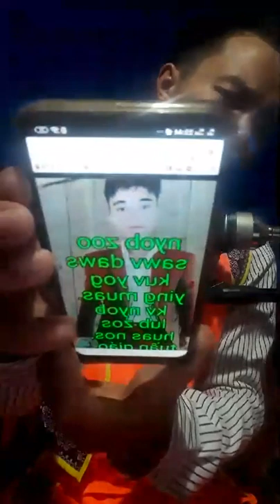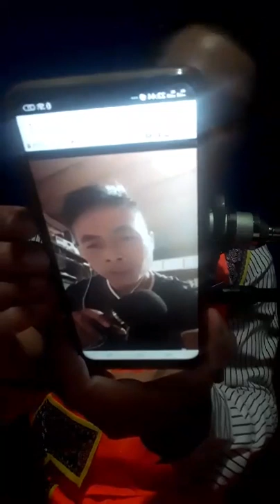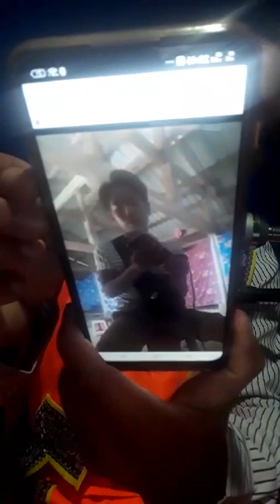Yeej salo yaj- Tshaj tawm cov tub ntxhais hluas rau npe sib xeem hu nkauj zaum 1.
Yog leej twg twb xa video tuaj lawm es tsis tau pom tshwm npe no ces nej massge rau kuv o nawb. Ok